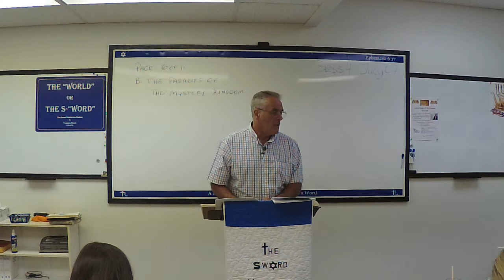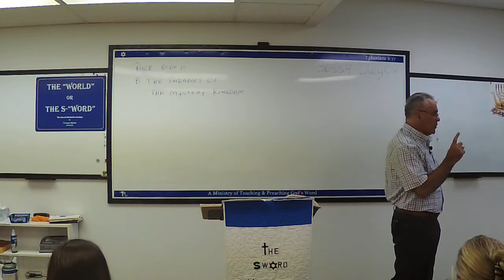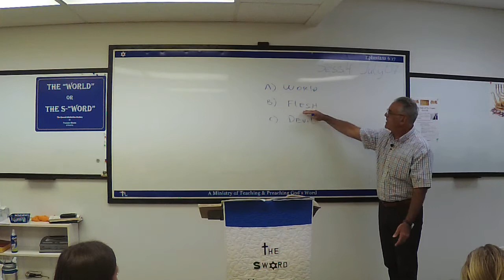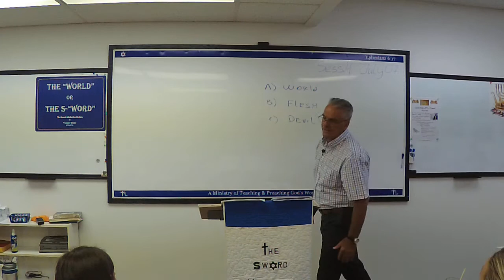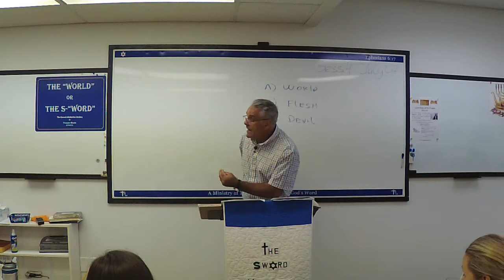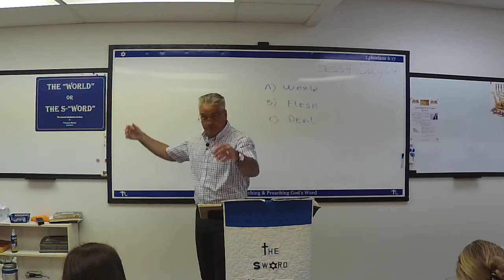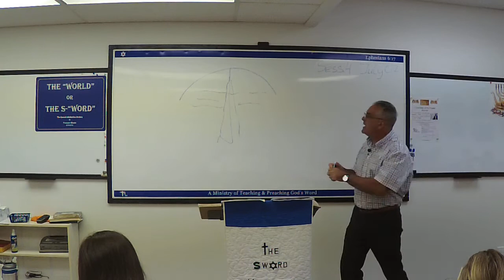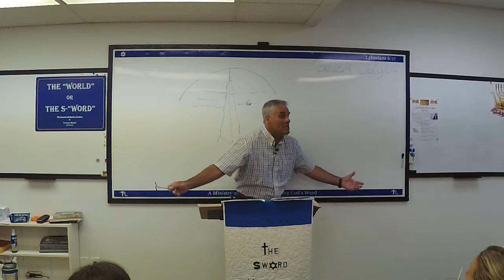The 8 Mysteries, session 4, July 07, 2020, part 1